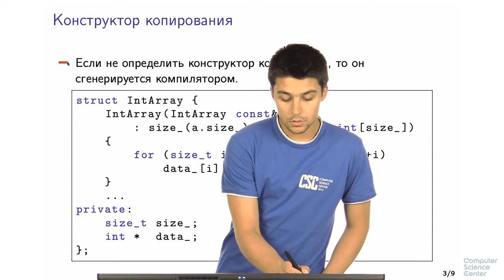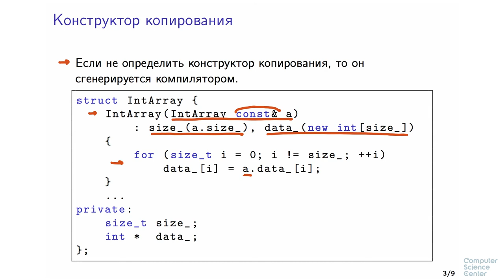Программирование на языке C++ - 121 урок. Конструктор копирования и оператор присваивания